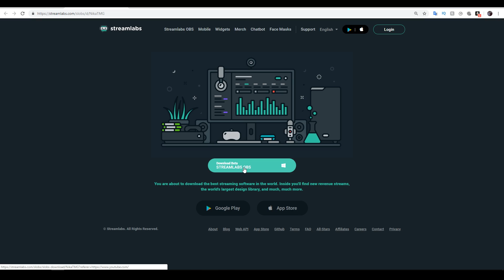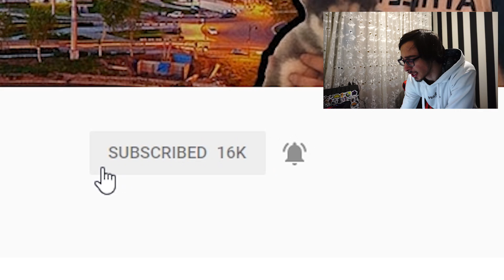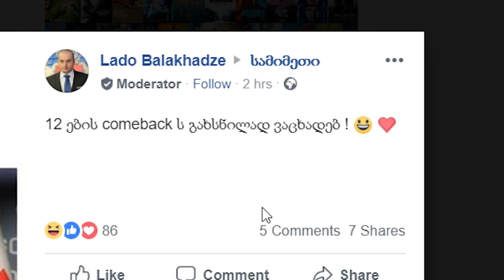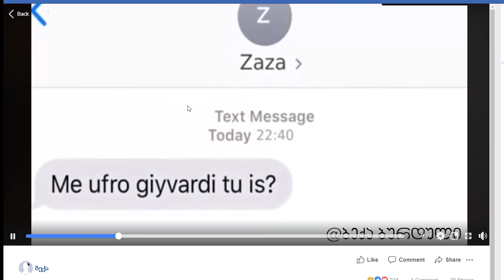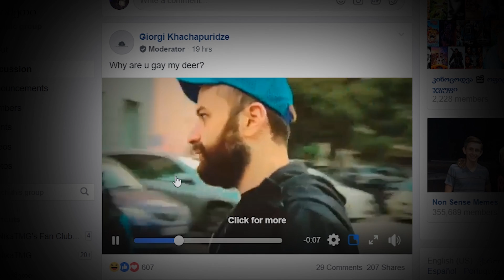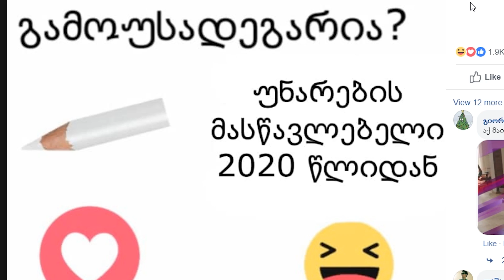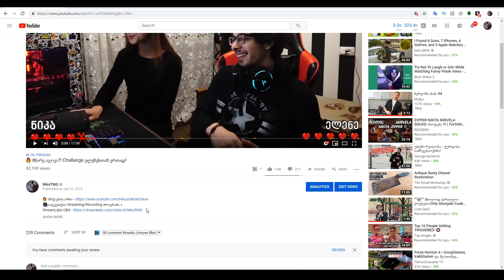საატესტატო მოიხსნაააა!!!! | MEME REVIEW #1